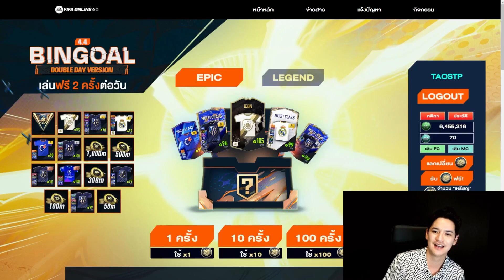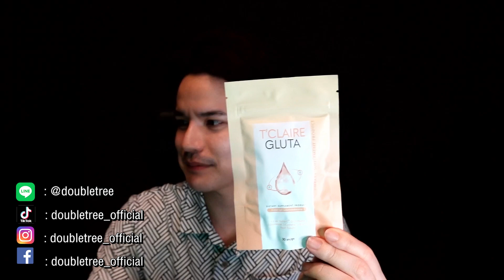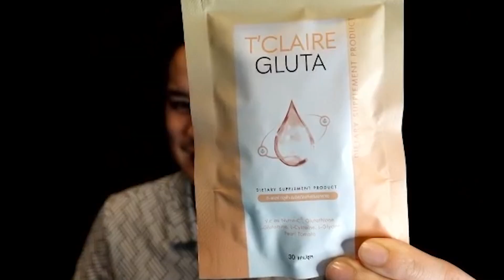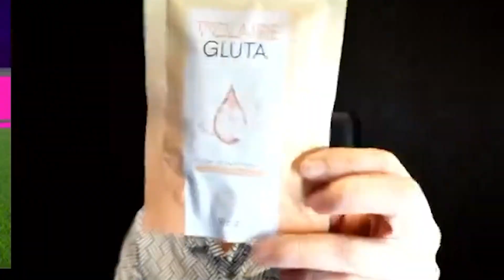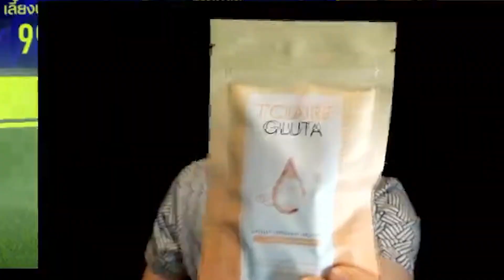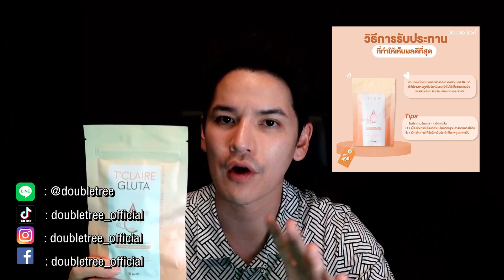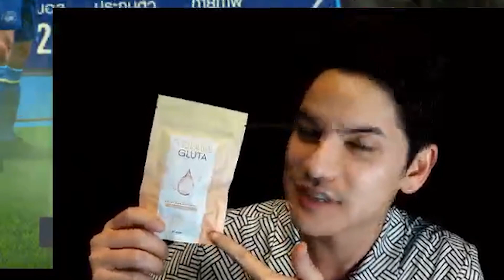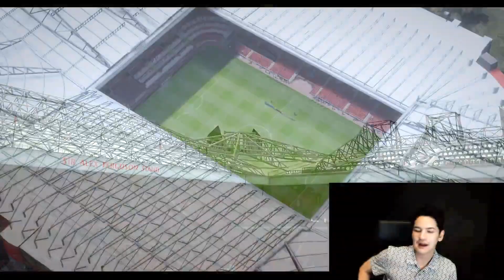พลังหน้าม้าการีน่า!! เติม 30,000บาทแสนล้านแตก!!! [FIFA Online4]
ติดตามพี่เต๋าในช่องทางอื่น ๆ ได้ที่
💡 Cat's Instagram/FB Page/Youtube: @richie911family